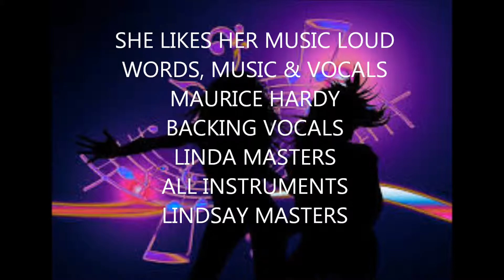SHE LIKES HER MUSIC LOUD MAURICE HARDY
A young women trapped in a mundane office job who longs for the weekends when she can party, join friends and have a rage.